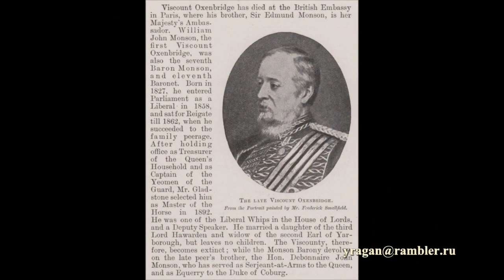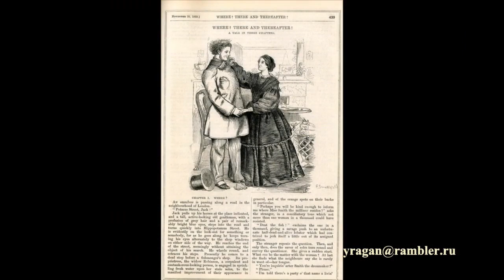Фредерик Смоллфилд Frederick Smallfield биография работы